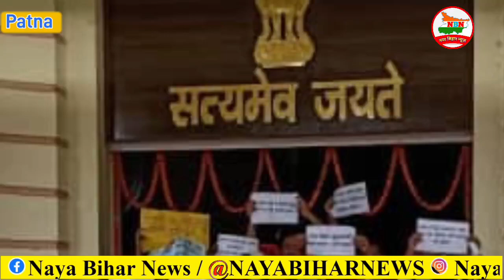बीजेपी के क़हर से राजद का मुह ज़हर हुआ और नीतीश की उल्टी शुरू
नया बिहार न्यूज़
Naya Bihar News